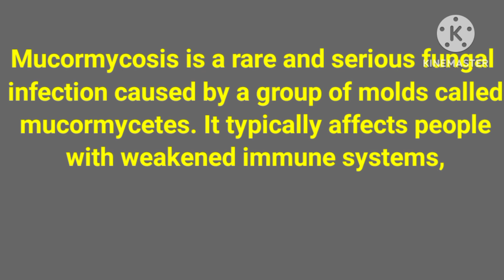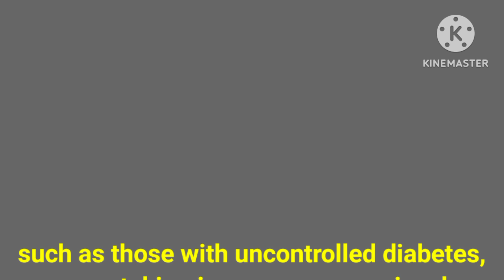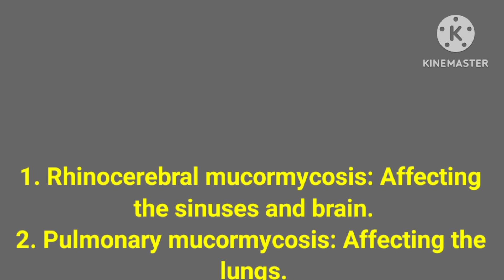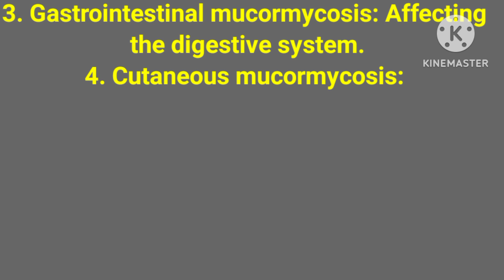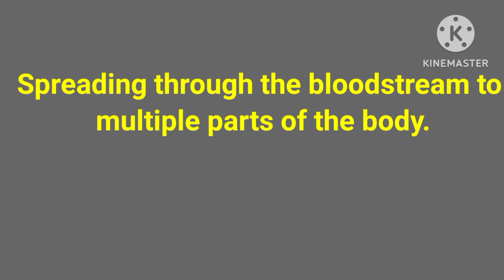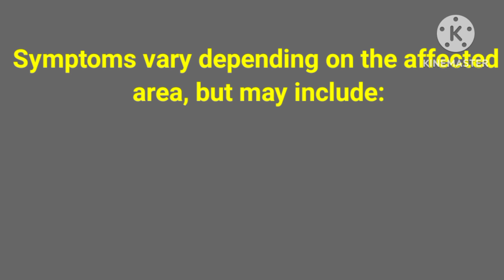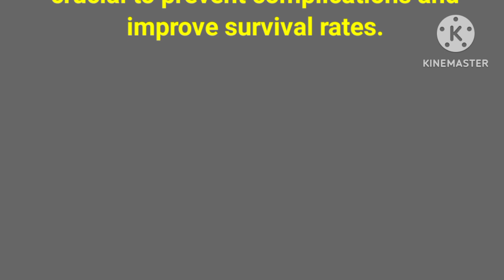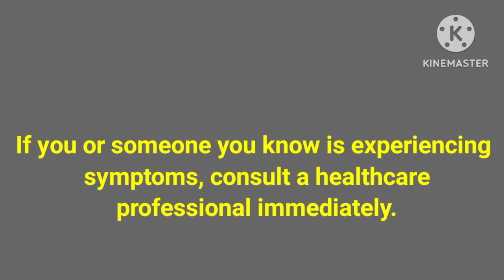What is Mucromycosis? Mucromycosis treatment.Health Slash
in this video you will see that what is mucromycosis.treatment of Mucromycosis.